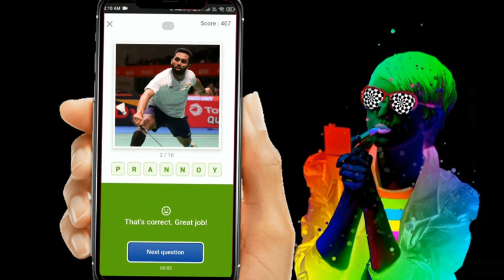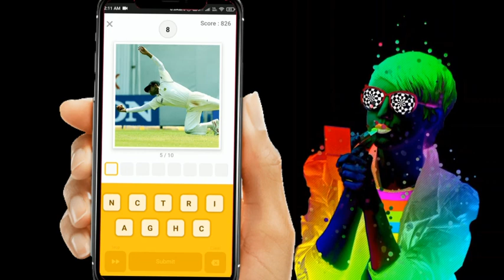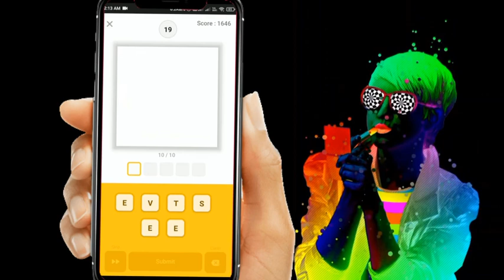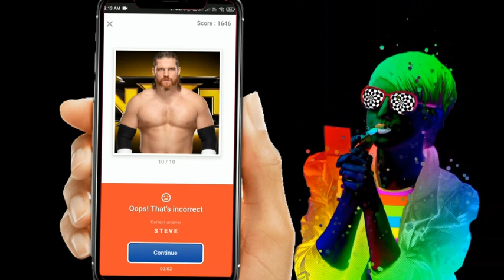Flipkart Guess What Quiz Answers Today | 9 November 2021 | Indian Special Guess What Flipkart Answer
flipkart guss wat quiz answers today।
9 November 2021 | movie special.

Topics Covered :-

quiz
guess what 9 November 2021,
guess what 9 November